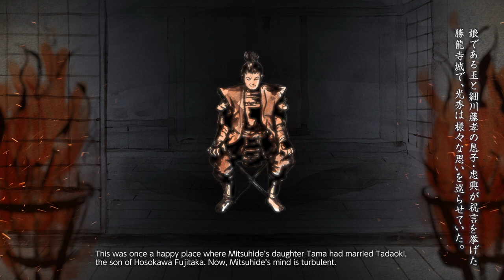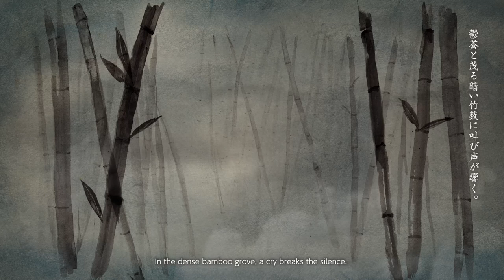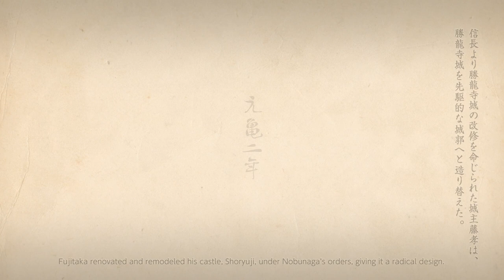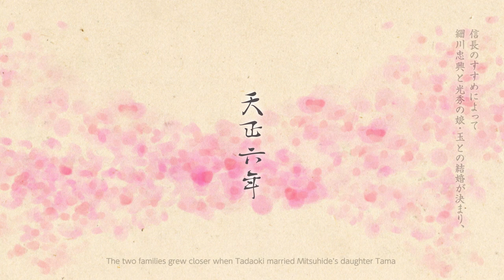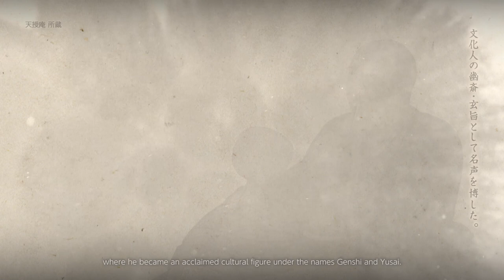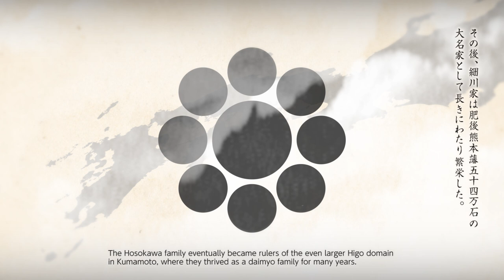【細川藤孝（幽斎）・忠興・ガラシャ・明智光秀の生涯】戦国乱世を駆けた4人の物語（Stories of these four individuals through turbulent times）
長岡京ガラシャ祭は毎年11月第2日曜日開催（
※2020年は新型コロナウイルス感染症のため中止となりました。

戦国乱世を駆けた4人の物語
Stories of these four individuals through turbulent times A movie with English subtitles.

明智光秀の娘・玉（ガラシャ）が藤孝の嫡男・忠興との幸せな新婚生活を送った勝龍寺城。
本能寺の変後の“山崎合戦”に敗れた光秀は、この城に逃げ込み、最期の夜を過ごした。
大河ドラマ「麒麟がくる」にも登場する、戦国乱世を生き抜いた細川藤孝（幽斎）、忠興、ガラシャ、明智光秀の生涯をたどります。

勝竜寺城公園の管理棟の2階展示コーナーでしか見ることができない動画を、ガラシャ祭YouTubeチャンネルにて配信！
現在、勝竜寺城公園をはじめとする長岡京市内のスポットを巡るスタンプラリー「ようこそ！長岡京まちなか博」を開催中♪詳細はホームページをご覧ください。